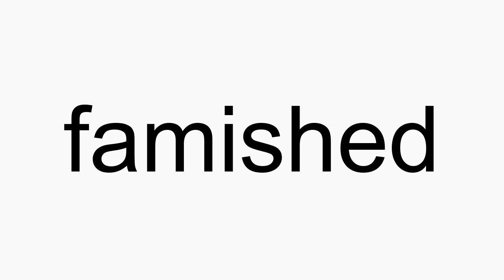How to pronounce famished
famished American English pronunciation. How to pronounce famished correctly. How to say famished in proper American English.